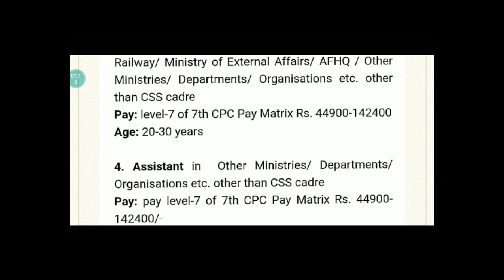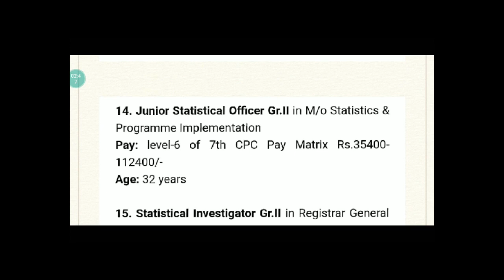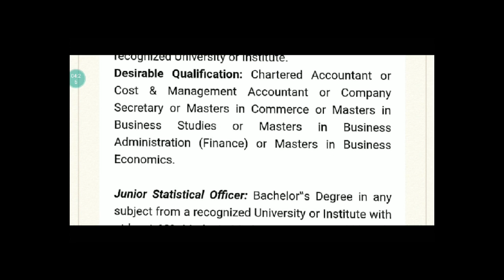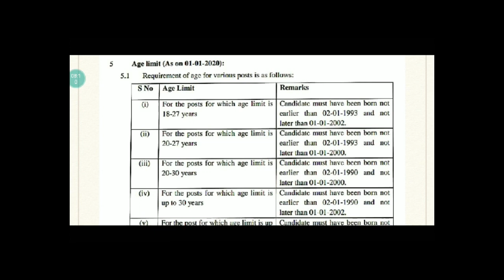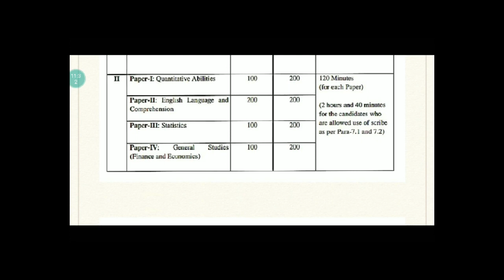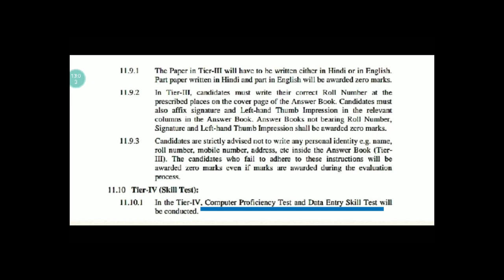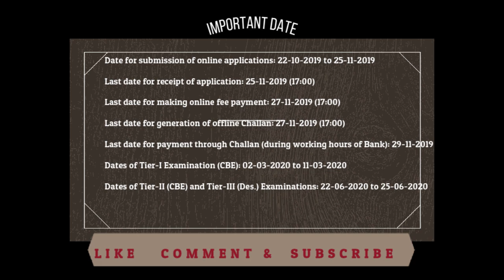SSC - CGL EXAM 2019 , Apply online,exam dates, eligibility,syllabus etc